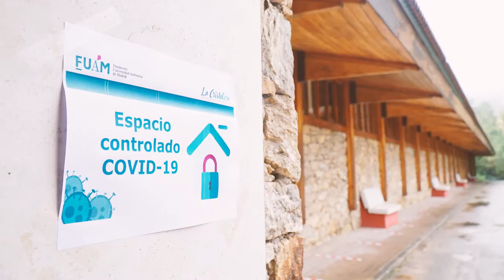Medidas y protocolo sanitario. Enred-Arte. Encuentro Formación Arte contra el Coronavirus